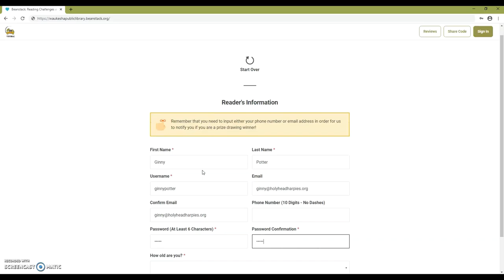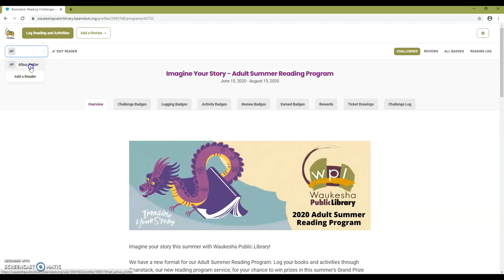How to Register for Summer Reading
Learn how to register for our online Summer Reading Program with Beanstack! Visit waukeshapubliclibrary.beanstack.org to get started!